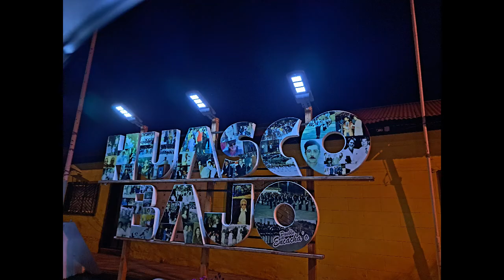Extraordinario registro de pesca con amigos, en búsqueda de la cotizada Corvina, mas Bonus track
Un hermoso registro de 3 días de pesca fuera de nuestras costas, nos embarcamos en un viaje de pesca donde conocimos a grandes personas, grandes pescadores, lleno de historias y anécdotas que contar, donde nos recibieron muy bien por todo lo vivido y pasado mil gracias a todos los muchachos de la tercera región un abrazo a cada uno de ellos espero verlos pronto para mi revancha saludos y buena pesca para todos!